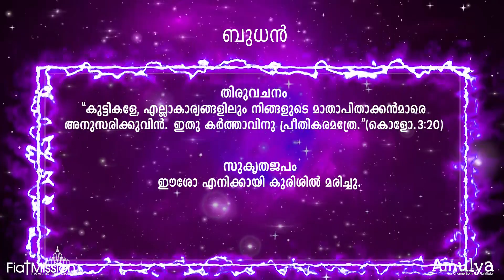Way of the Cross Animation Videos - 31 Mar 2021